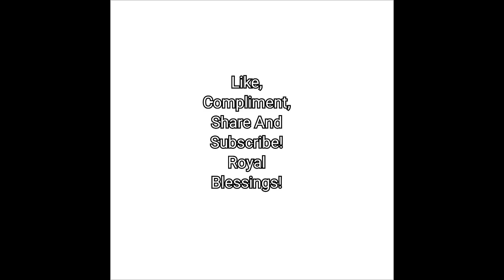Pregnancy and Infant Loss Awareness Day!🤰🏾👼🏽👶🏽🩷💙🤍🕯️